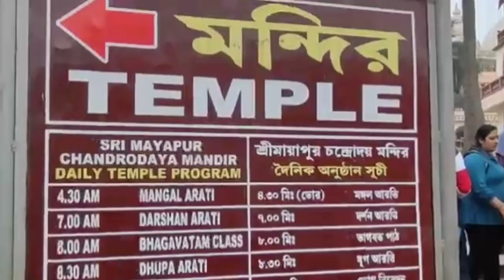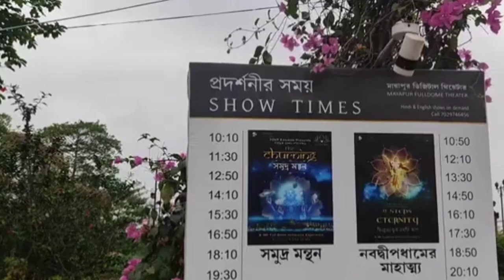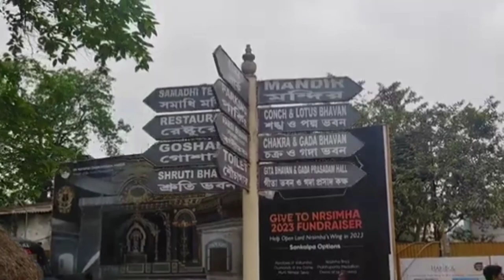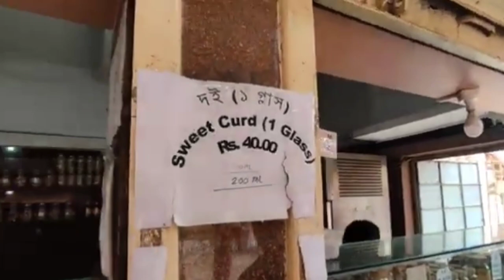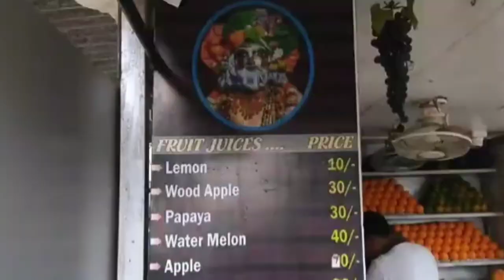মায়াপুর ভ্রমণ 2023 | Mayapur lskcon Mandir | Mayapur Tourl Mayapur Tour Guide 2023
Mayapur ISKCON Mayapur blog.

how to reach mayapur from kolkata:
by train
Kolkata Sealdah to Krishnanagar city jn
6:55 am -9:22 am
7:53 am - 10:10 am
9:35 am -11:50 am
train fare 20 time taken 2:30 hours
Howrah to Nabadwip Dham
7:50 am -9:38 am (Balurghat exp fare 152)
8:00 am - 10:11 am
10:00 am -12:10 am
train fare 20 time taken 2:10 hours
By road
NH 34(old) to mayapur or katwa road to nabadwip
Gouranga setu
mayapur ferry fare 3 and ghat to iskcon temple toto fare
10-20
Mayapur Mahaprasad
gadabhavan prasad 80
Namhatta bhavan 50
Mayapur New temple Entry fee rs 50
and timing 12:00 noon and 5 pm
car parking available
rmayapur hotel roonm booking online or by phone,
mayapur room price 500-1500

Mayapur Best Hotel || Mayapur Low Budget Hotels ||
Mayapur Top 10 Hotels || Mayapur Hotels
Mayapur Iskcon guest house booking:
1. Gada Bhavan : (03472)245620, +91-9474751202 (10
am to 5 pm)
2. Chakra Bhavan: (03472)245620, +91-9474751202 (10
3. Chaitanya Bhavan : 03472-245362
4. Conch Building :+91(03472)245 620, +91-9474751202
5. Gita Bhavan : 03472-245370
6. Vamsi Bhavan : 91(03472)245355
Toto: 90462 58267 (Bablu Mondal)
belong to us and are protected under copyright law.
Kindly don't copy or reproduce content without our prior
explicit permission.
- Tourist Destination

Mayapur travel, mayapur train, mayapur travel guide,
mayapur train station, mayapur train line, mayapur train
time, mayapur travel agency, mayapur trains from kolkata,
nabadwip to mayapur distance, nabadwip dham, nabadwip
hotel, nabadwip to howrah train, nabadwip to katawa train,
nabadwip travel guide, mahaprabhu travels nabadwip west
bengal, mayapur temple, mayapur temple stay, how can I
go to iskcon mayapur, how can I reach mayapur from
kolkata, how do I get to mayapur by train, krishnanagar to
mayapur by boat, hotels near iskcon mayapur, living in
mayapur, krishnanagar to mayapur auto fare, iskcon
mayapur gada bhavan room booking online, iskcon
mayapur food, iskcon mayapur gita bhaban room booking,
mayapur iskcon moth, iskcon mayapur prasad, iskcon
mayapur prasad price, mayapur iskcon prasadam timing,
mayapur iskcon prasadam, mayapur iskcon mandir prasad